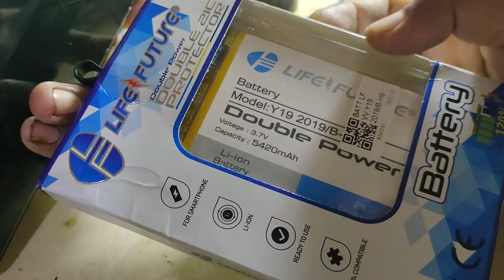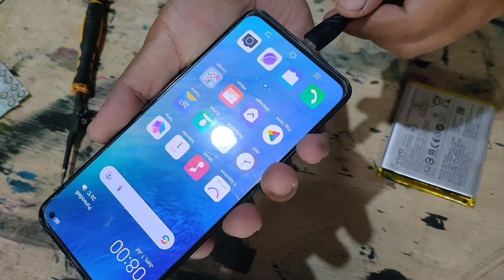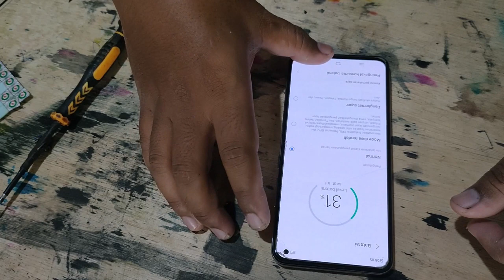VIVO V19 30% BATERAI MATI, HIDUP SEBENTAR LALU MATI, DIHIDUPKAN JADI BOOTLOOP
INI CARA MENGATASI
VIVO V19 30% BATERAI MATI, DIHIDUPKAN JADI BOOTLOOP
KETIKA DICHARGER SAMBIL DIHIDUPKAN NORMAL
KONDISI MEMPRIHATINKAN